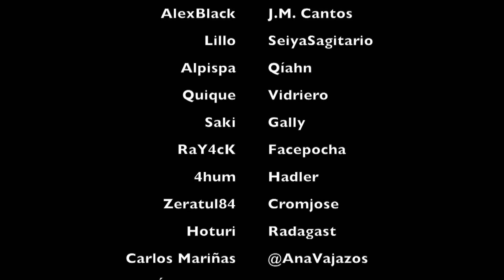Soccer City E03 - Equipos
Equipos en Soccer City.